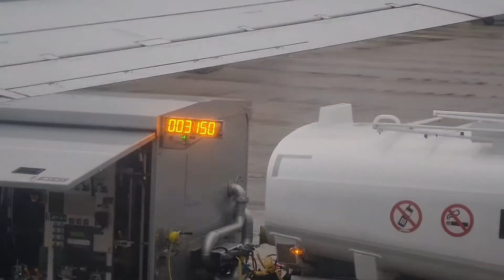737 Ryanair. Was Landed at KTW, taken new fuel and fly to STN. Short movie and photos